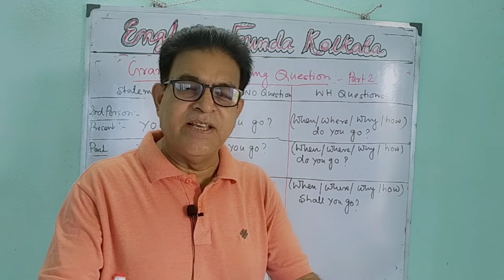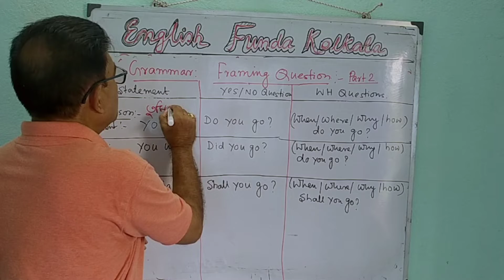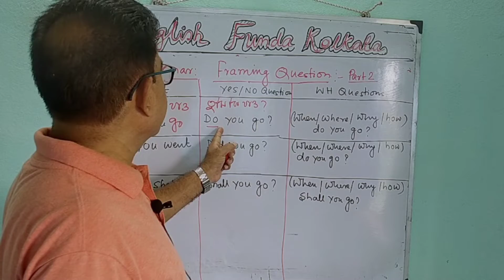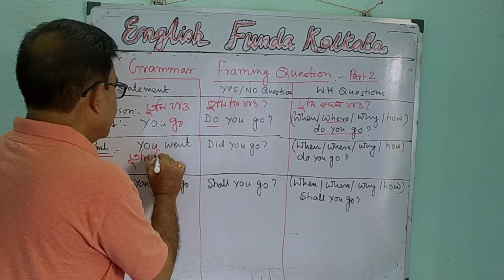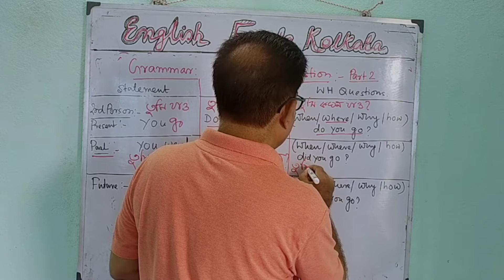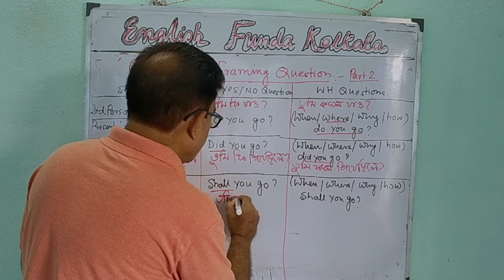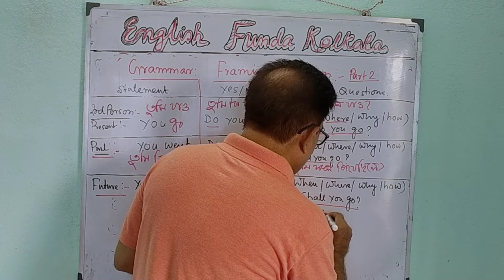May 15, 2022#Grammar: Framing Questions part 2.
Hi guys welcome to English Funda Kolkata.Today I am going to discuss about a very important grammar"Framing Questions part 2".So guys Watch this video and subscribe my YouTube channel English Funda Kolkata ❤️